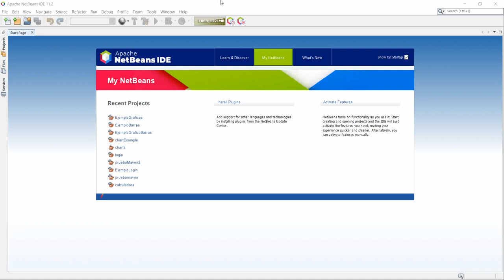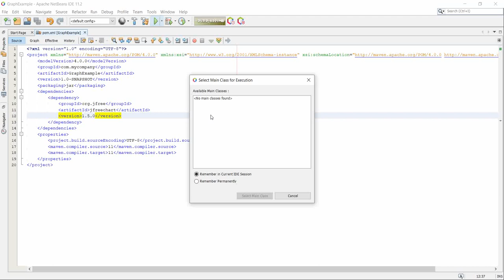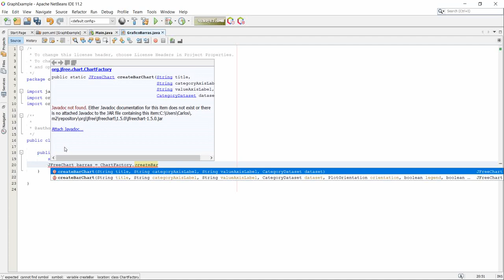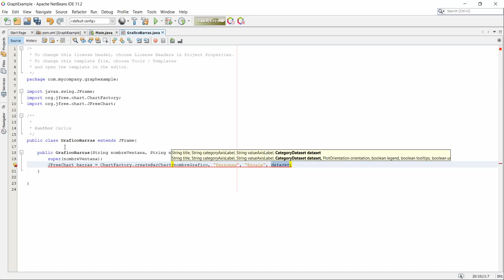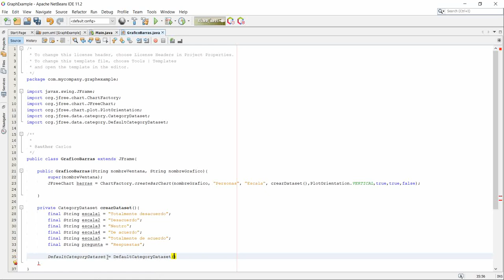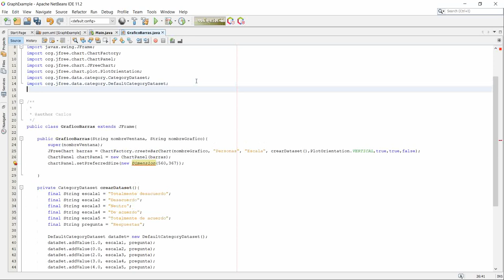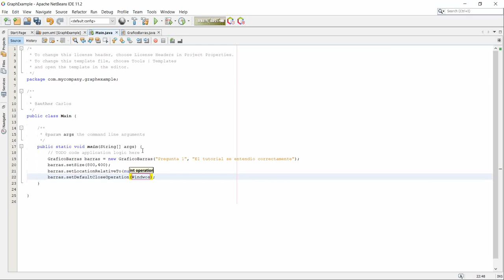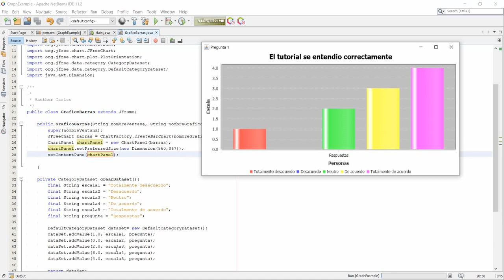Uso de Maven, con jFreeChart y Java Swing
Tutorial de la introducción al uso de maven, con ejemplo sencillo de la utilización de la librería jFreeChart y Java Swing en Netbeans.